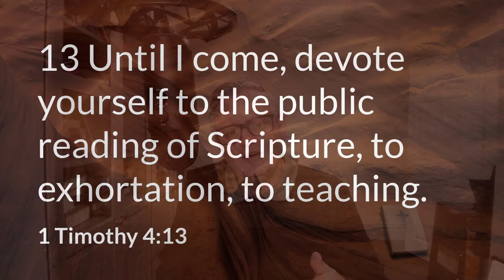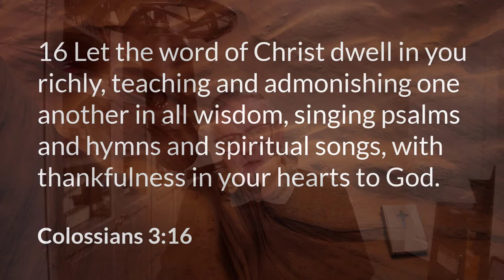Public Reading of the Word (Scriptures) Invitation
Daily (when possible) Reading of a whole book of the Bible